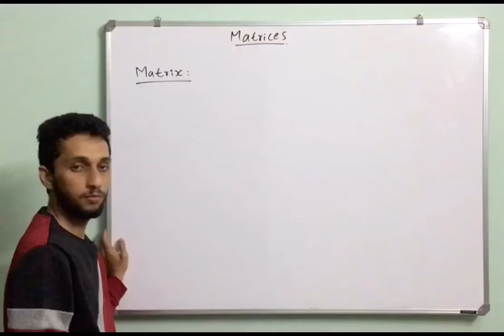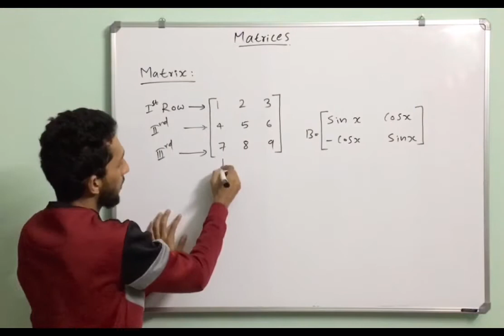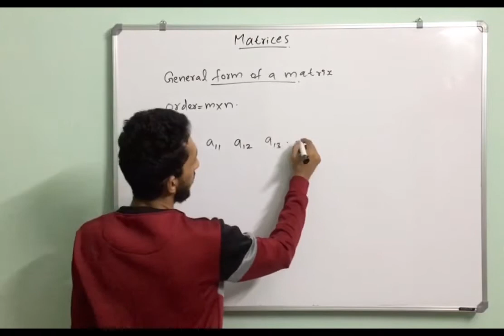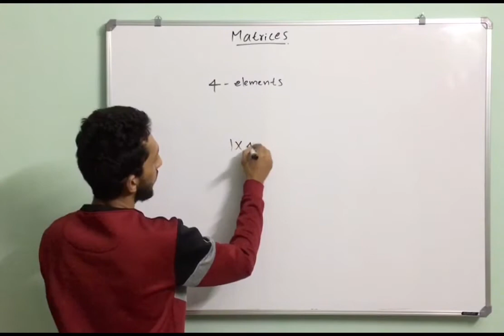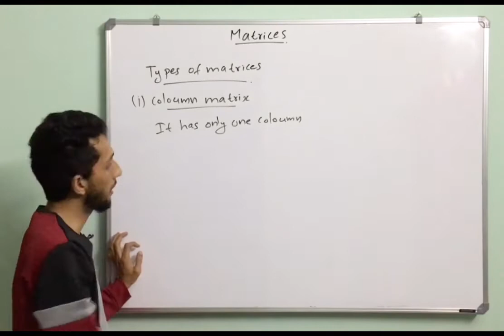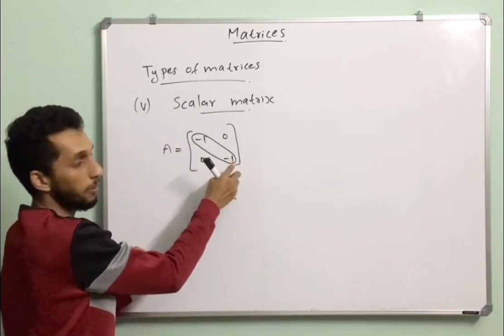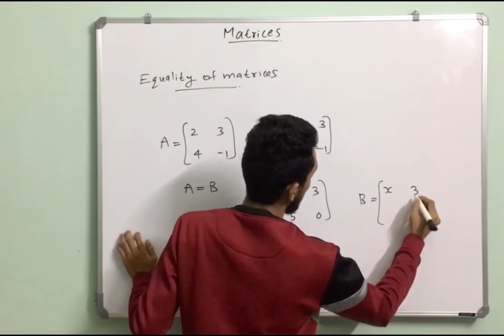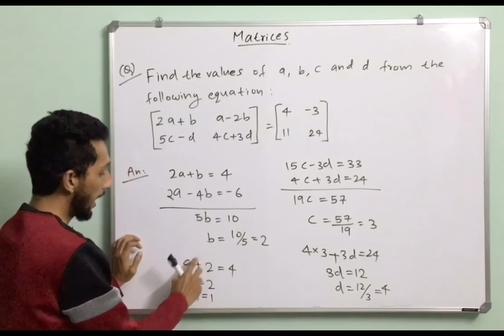Matrices | Part 1 | Plus Two Maths | Plus Two Maths Malayalam Class | Class 12 Matrices